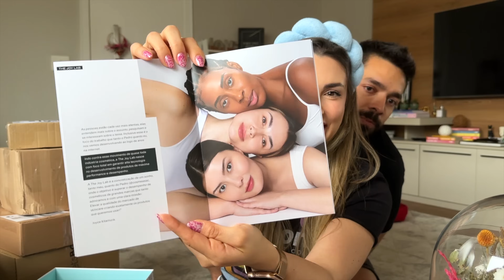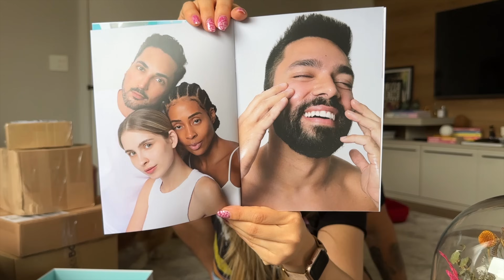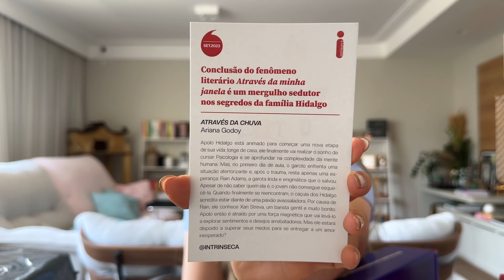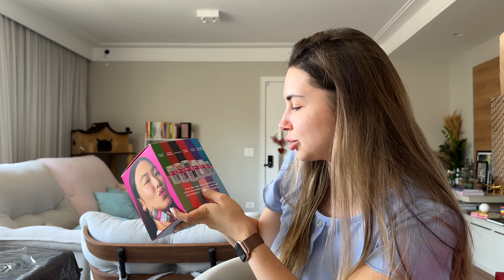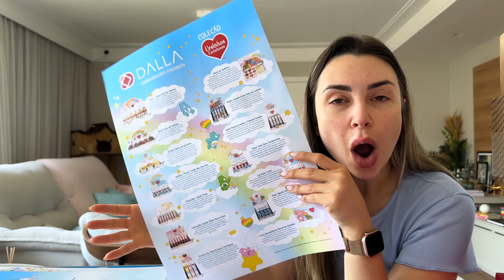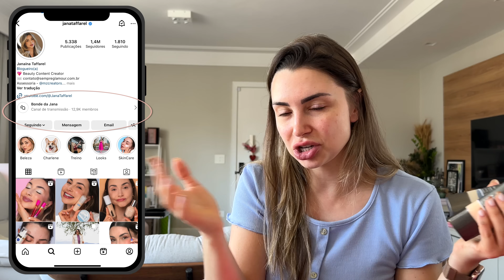RECEBIDOS DO MÊS: ABRINDO TUDO COM VOCÊS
E  eu que agora to cheia de moletom bem na época que São Paulo decide virar um forno 😅? Mas tudo bem, com esse tanto de make e esse tanto de lookinho, da para sobreviver a diversas estações. Pode vir que to preparada

🌻 Vem fazer parte do Jana's Club tornando-se membro do canal, com benefícios exclusivos:

*20% na primeira compra e 10% nas demais compras acima de R$300

‼️ Vale lembrar que minha opinião sempre será 100% verdadeira, seja publicidade ou não! Nós do bonde da Jana trabalhamos com total transparência.